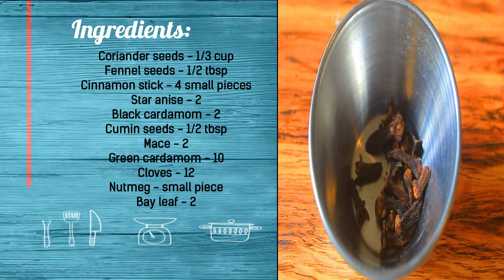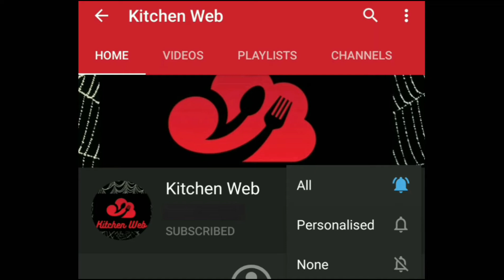Homemade Biriyani Masala Recipe | Easy Biryani Masala Powder Recipe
How to make Biriyani masala at home | Homemade Biriyani Masala | BIRIYANI Masala Recipe | Tasty Biryani Masala | Homemade Biryani Masala | Biriyani Masala Powder